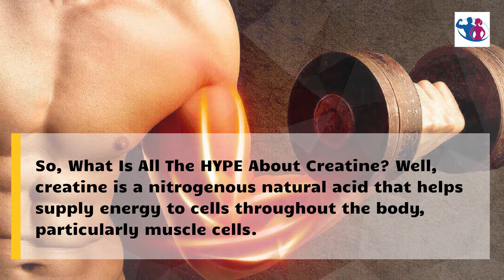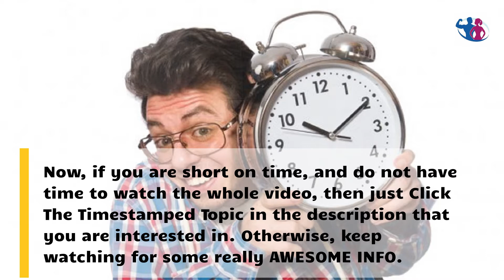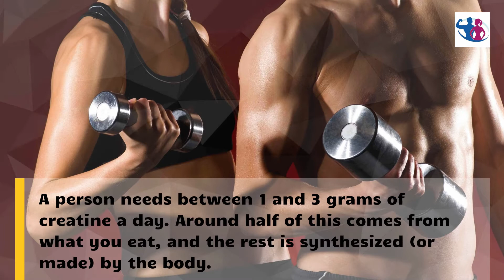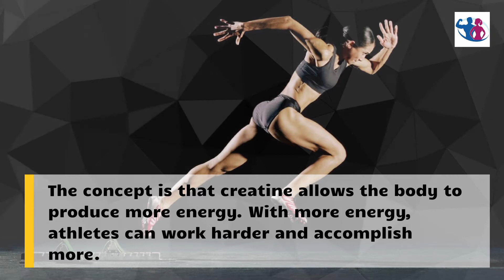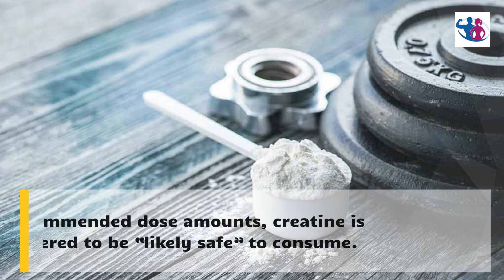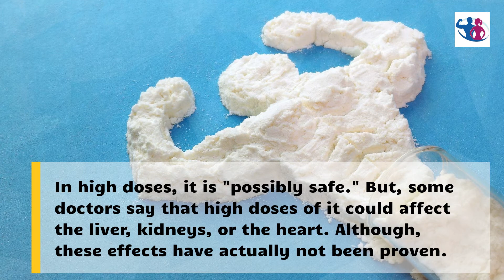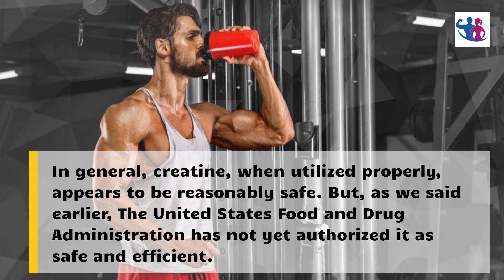SHOCKING😲 Creatine Benefits And Side Effects You Should Know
In this video, we talk about Creatine Benefits And Side Effects that you should know about.

We really hope you enjoy our video presentation on Creatine Benefits And Side Effects.

If You Are Short On Time, Then Try Clicking Links Below to find what you want to know:
0:00 Intro
1:14 Creatine Trivia Question
1:30 So, Exactly What Is Creatine?
2:24 Creatine Sources And Needs
3:00 Creatine Uses
3:37 Creatine Improves Athletic Performance
4:04 Creatine Increases Body Mass
4:29 Creatine Used For Repairing Body Damage After Injury
4:54 Creatine Safety And Side Effects
6:26  Creatine Trivia Answer

Viewers also looking for videos related to Creatine Benefits And Side Effects have also searched for other videos using search phrases, like:
- when is the best time to take creatine,
- how does creatine help you gain muscle, and
- effects of creatine supplementation on exercise performance.

The list of creatine benefits and side effects is long. Some users report a small number of creatine side effects for men and women, but the risks are low. Before using creatine, discuss its use with your doctor, and report any adverse effects to the FDA. Although there are no documented interactions between creatine and certain drugs, some pain medications and arthritis medicines may interact with creatine. In addition, other vitamins and herbal products may interact with creatine. This YouTube description is not a comprehensive list of interactions regarding creatine, however we do attempt to address answers related to the following questions, like:
- is creatine good for muscle growth,
- how to use creatine for best results,
- how to use creatine the right way, and
- what does creatine do to your body?

A majority of the research on creatine involves creatine monohydrate, which is the most common and widely available form of the substance. Its availability and low cost make it an affordable, easily accessible supplement that is believed to improve high-intensity athletic performance, as many athletes are particularly interested in how does creatine help you build muscle. Despite its risks, much of the research shows that creatine is a safe, effective nutritional supplement for high-intensity sports. These research results really help to put many people minds to rest when they personally ask themselves the questions of, “should I use creatine supplements” and “what does creatine do to your muscles.”

The safety profile of creatine is excellent, particularly as it relates to creatine effects on muscle. Several studies have shown that creatine supplementation reduces fatigue associated with exercise and athletic activities. Moreover, it reduces the effects of heat and sleep deprivation. Additionally, it can improve performance during high-intensity training. There are no known adverse effects of creatine supplements, but it is still important to consult a physician before beginning any new supplementation program.

We hope that you have enjoyed learning about some of the Creatine Benefits And Side Effects.

Please check out our disclaimer here about any information in this video regarding the effects of creatine supplementation on exercise performance video and any other video or information on this YouTube Channel

Our Her Body - His Body YouTube channel  is all about providing health and fitness trends for men and women, including,  men health issues, women health issues,  womens fitness workouts, and mens fitness exercises. Although there are some similarities between men and women, there are also some significant differences. For example, womens fitness diet plans may be different from mens fitness diet plans. Also, women typically have a higher physical ability than men, and men are more likely to develop cardiovascular diseases than women. Studies have shown that regular mens health exercise can reduce men's risk of heart disease, as cardiovascular exercises improve blood circulation. However, the importance of women health tips for health improvement cannot and should not be ignored.